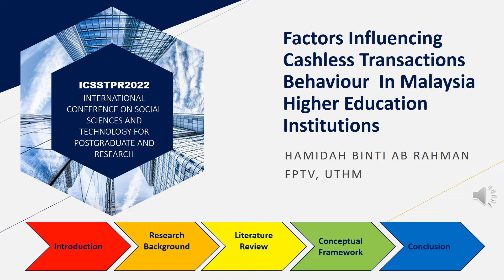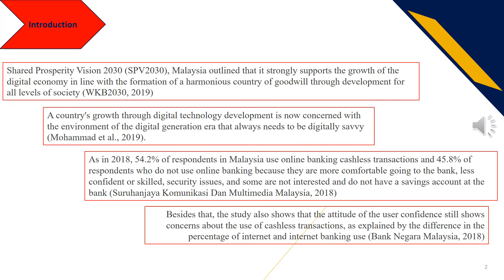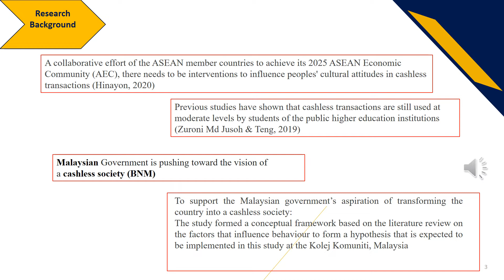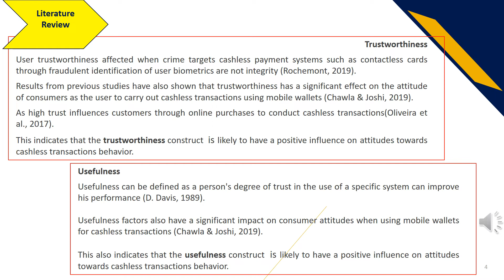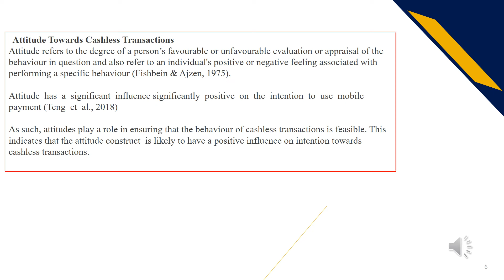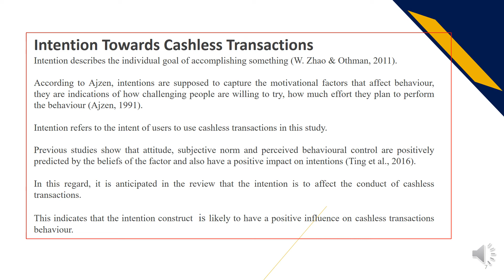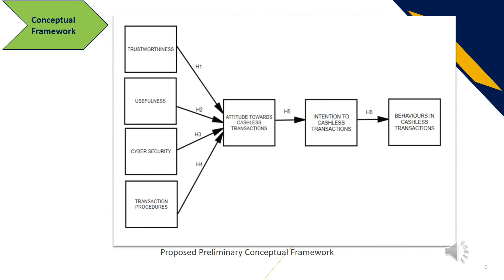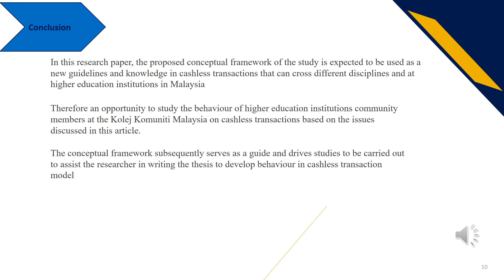ICSSTPR2022 HAMIDAH AB RAHMAN